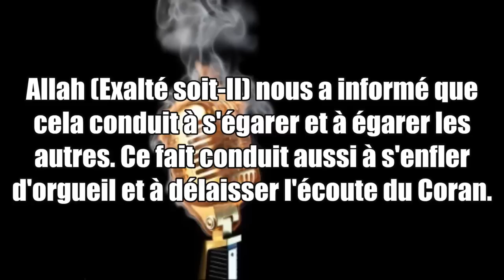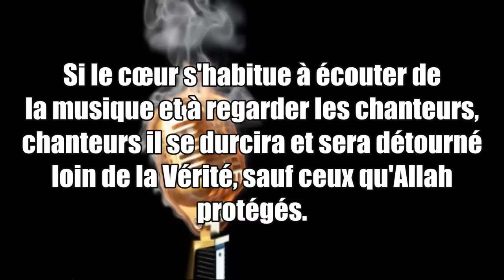La musique et les chansons en Islam - Sheikh Ibn Baz